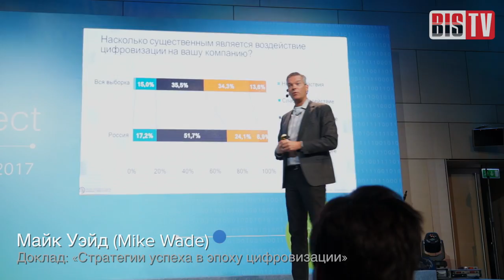BIS TV — Cisco Connect 2017 — Репортаж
Как успеть за вездесущей цифровизацией, но и не пострадать от сопутствующих ей киберугроз — в новом репортаже BIS TV.

В московском Центре международной торговли 4 и 5 апреля 2017 года в очередной раз проходит Cisco Connect — конференция мирового IT-гиганта, на которой участников знакомят с главными трендами и балуют демонстрациями новейших разработок от Cisco и партнёров. Традиционно мероприятие проводилось осенью, но время проведения нынешней конференции оказалось перенесено на полгода позже — и можно сказать, что дополнительные месяцы организаторы потратили не зря.

Основная тема Cisco Connect 2017 — цифровизация всего и те глобальные перемены, которые производит внедрение технологичных новинок в современном бизнесе. Не обойдена вниманием на конференции и тема информационной безопасности: ей посвящён отдельный цикл докладов в исполнении известных экспертов отрасли. Кроме того, в демонстрационной зоне World of Solutions на специальном стенде представлены разработки Cisco для борьбы с киберугрозами, а также впервые проводится Cyber Range — увлекательные «учения» по разбору кибератаки.

Взгляните на мероприятие изнутри — в репортаже с места событий на BIS TV. Репортаж для вас ведёт Тамара Чечёткина. О главной теме мероприятия, о конференции в целом и о той роли, которую в концепции цифровизации играет информационная безопасность — в интервью рассказывает директор ООО «Сиско Системс» по технологиям Андрей Кузьмич.